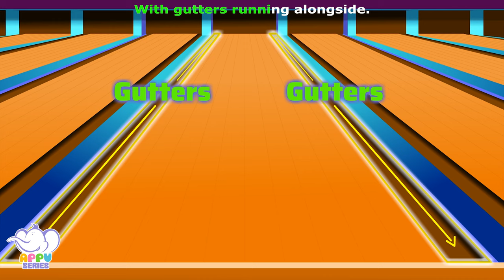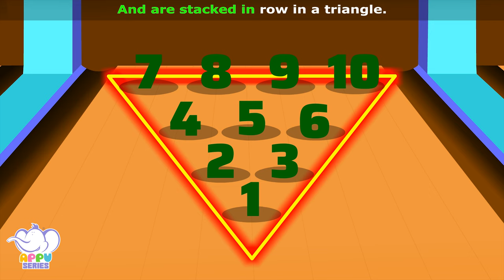Ten Pin Bowling / Song on Games / Appu Series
Ten pin bowling is a game that involves rolling a bowling ball down a lane toward ten pins placed in a triangle at the other end. The main aim of the game is to knock out all pins in the first or second go! That sounds so thrilling, doesn’t it? What are the rules of the game and how do you get a good hit the first time? Watch and enjoy this melodious song to learn more about the game!